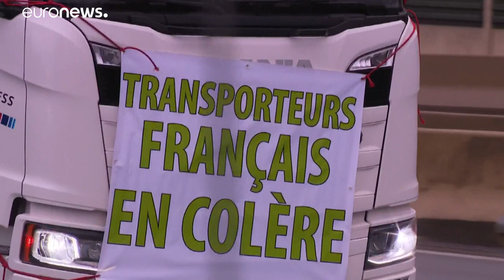Franceses em protesto e greve contra reforma das pensões de Macron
Fim de semana complicado em França com greve nos transportes. Para terça-feira espera-se novo movimento de protesto contra a reforma das pensões.…